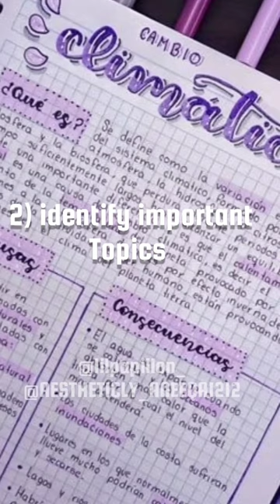How To study EFFECTIVELY !✨🌷 Collab W/ @aestheticaly_aneeqa